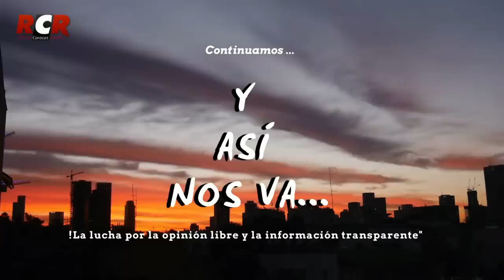RCR750AM - Y Así Nos Va | Lunes 03/10/2022